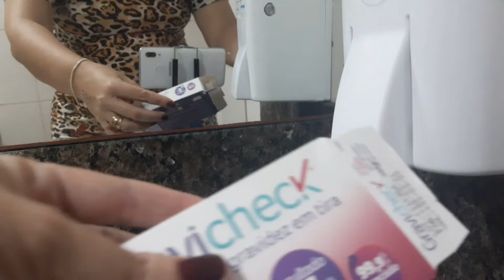DIU DE COBRE DOEU VALEU A PENA COMO FOI O LADO BOM E O QUE NINGUÉM TE FALA VEJA TODO MEU RELATO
Doeu,como foi, quanto paguei, me arrependi?
Oi pessoal, no vídeo de hoje irei contar sobre a minha experiência do implante do Diu,
o motivo que optei, entrevista pré implante, explico o pós.
esqueci de comentar no vídeo que é bom levar um absorvente
lembrando que seu corpo suas regras,  a intenção do vídeo não é te impulsar a colocar e sim ,meu relato.
qualquer coisa e dúvida me chama no @sthefanegraf